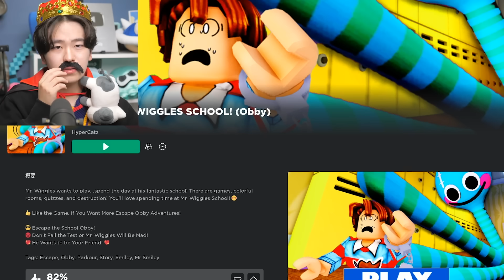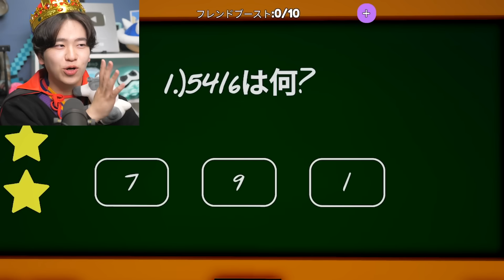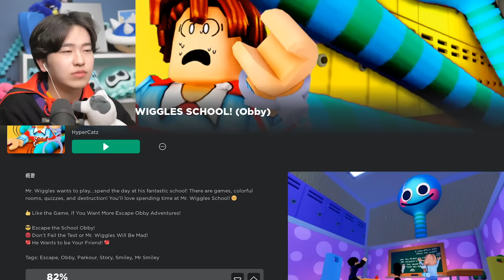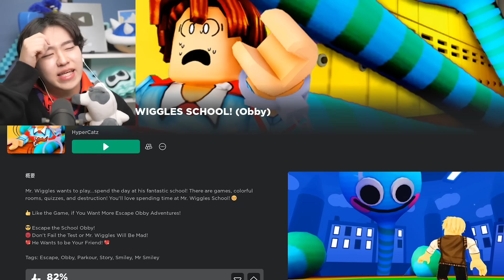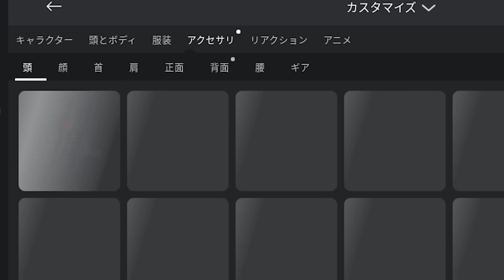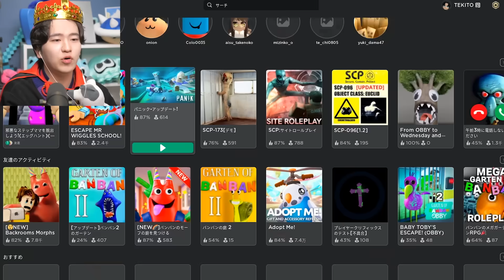課金しまくってチーターになったら首長の青い化け物やピンクのおばさんロボットを倒せる！？ロブロックス【ROBLOX】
今日の動画では、課金しまくって今までにクリアしたオービーボスを楽々クリアできるのか検証していきます！